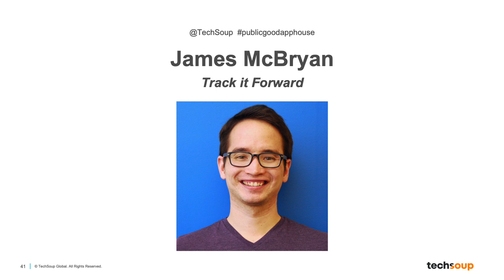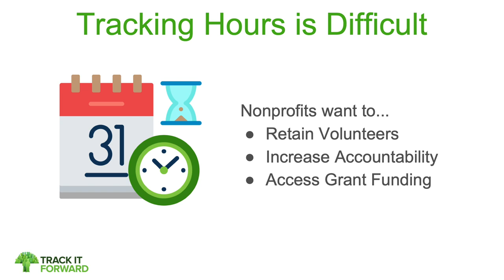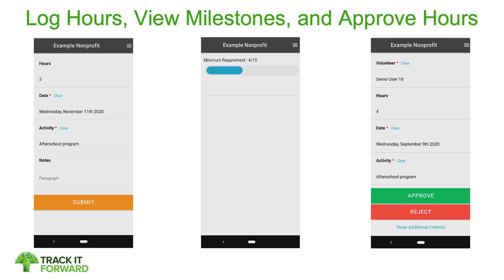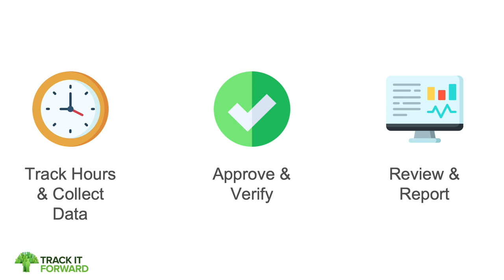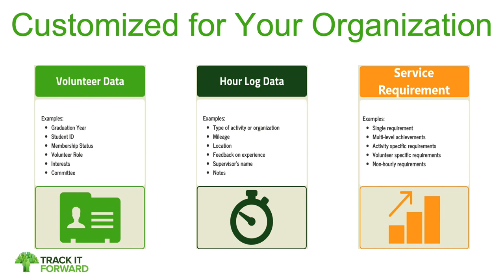James McBryan, Track it Forward — Public Good App House: Giving Apps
Giving Apps — Fundraising, In-Kind Gifts, and Volunteering

Track it Forward
Demo by James McBryan, CEO, Track it Forward

Track it Forward: Solve the problem of tracking volunteer hours by enabling them to enter their own time.